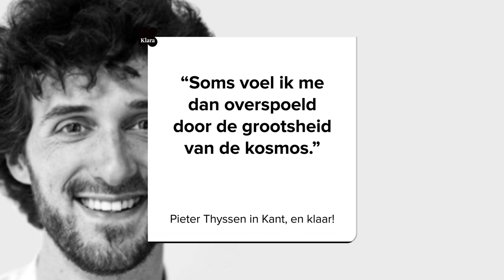Podcast 'Kant, en klaar!' - Aflevering 2: Pieter Thyssen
Surf naar voor een denkende podcast in 4 afleveringen. Pieter Thyssen bouwt imaginaire teletijdmachines op papier; en onderzoekt wat de vreemde gevolgen van tijdreizen zouden kunnen zijn. Hij is wetenschapper én filosoof, en vertoeft courant in heden én verleden. Thyssen droomt er zelfs van wakker te worden in de toekomst. Om daar misschien een antwoord te vinden op die brandende Kant-vraag: Wat kan ik weten?